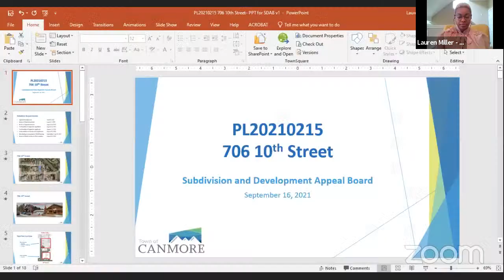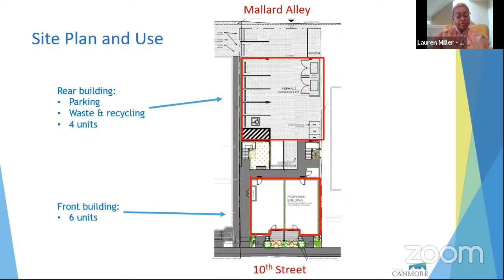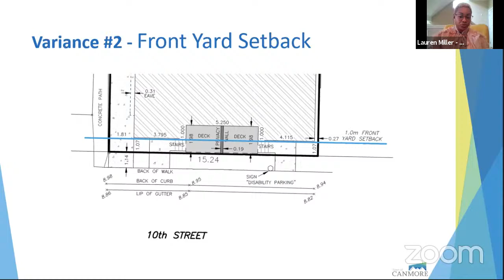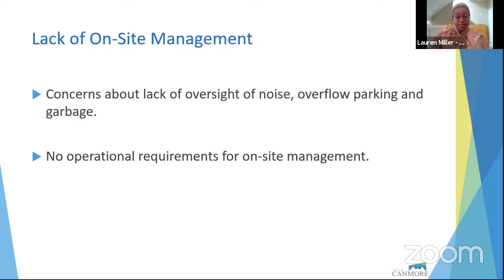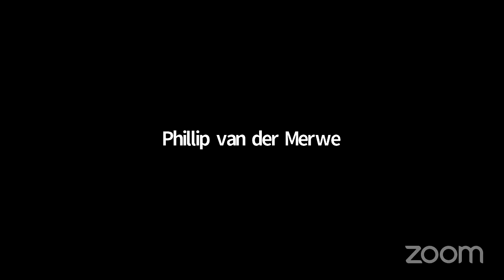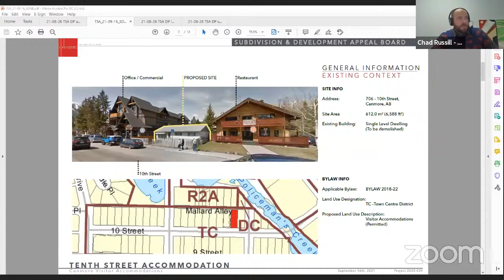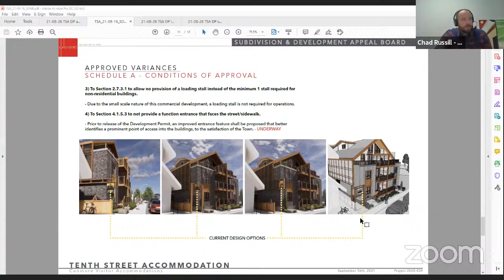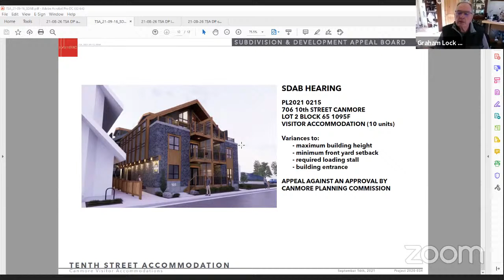Subdivision & Development Appeal Board | September 16, 2021